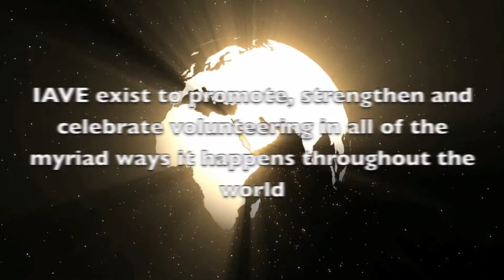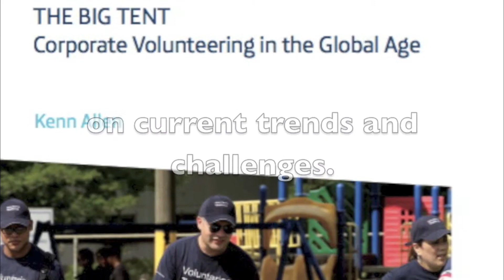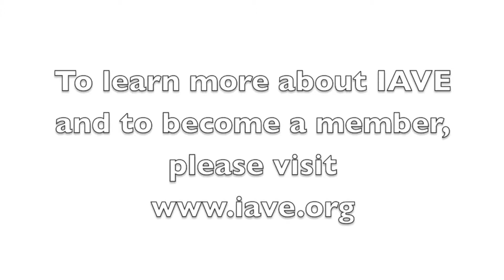IAVE Introduction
AVE exists to promote, strengthen and celebrate volunteering in all of the myriad ways it happens throughout the world. With members in 70+ countries, we are the connective tissue of a global network of leaders of volunteering, NGOs, businesses and volunteer centers that share a belief in the power of volunteers to make a significant strategic contribution to resolving the world’s most pressing problems.